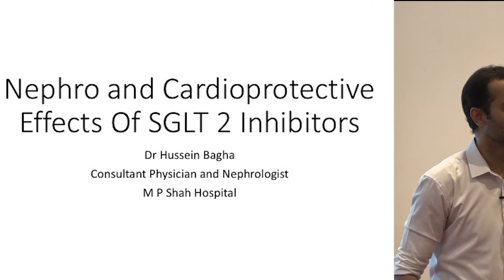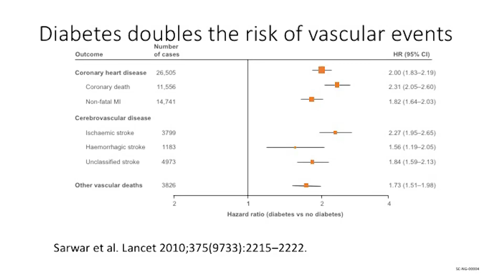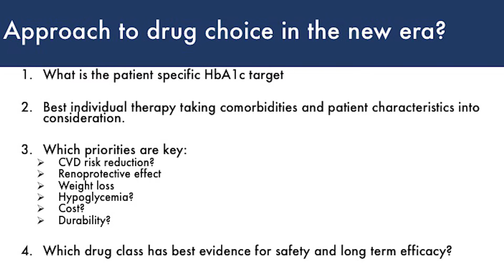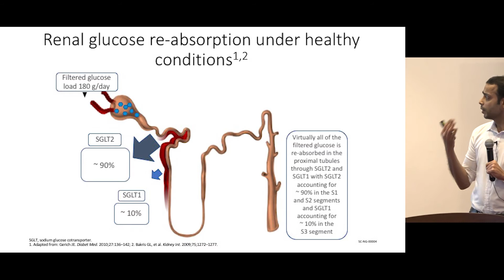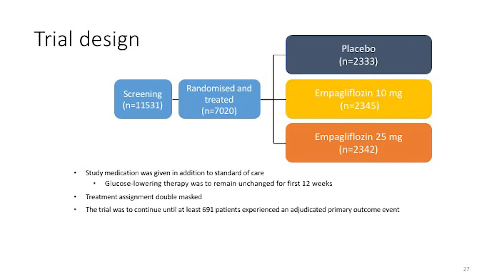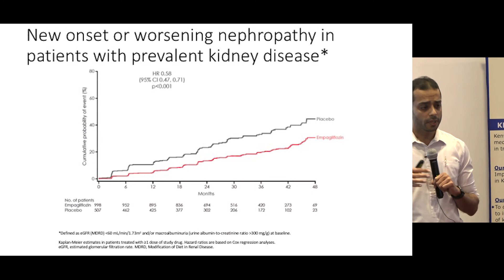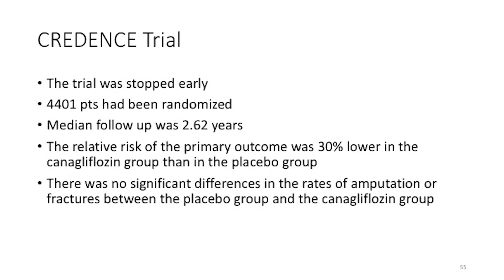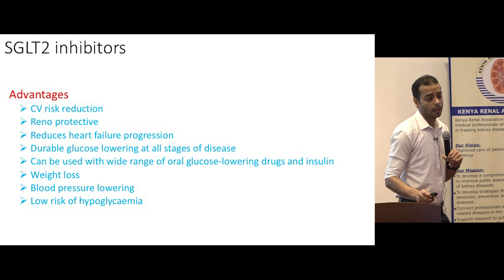Hussein bagha Nephro and Cardioprotective Effects Of SGLT 2 Inhibitors AFRAN